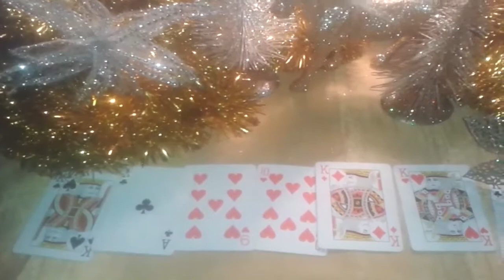Ритуал - онлайн на счастливый шанс в жизни на единорога в Новый год.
Говорим на символ единорога. Он всегда символ великого счастья и удачи.
   Новогодние, рождественские, на Йоль, Сочельник, Старый Новый год ритуалы в плейлисте: "Ритуалы - онлайн на Новый год".